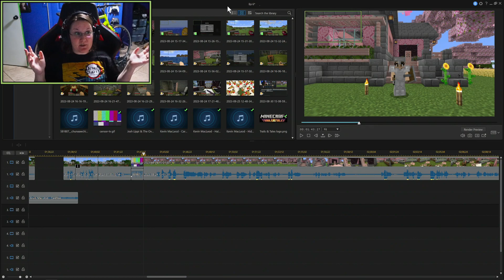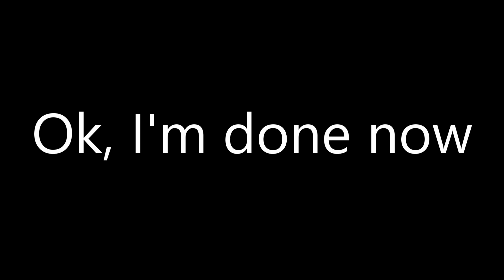Minecraft Trails & Tales Ep. 6: Finally!!!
We're finally back! Today we find out what happened in the ruined bastion, then go adventuring and get distracted! ♥✝

Like our logo? Get some merch! (We make no money on this. We just like our logo)